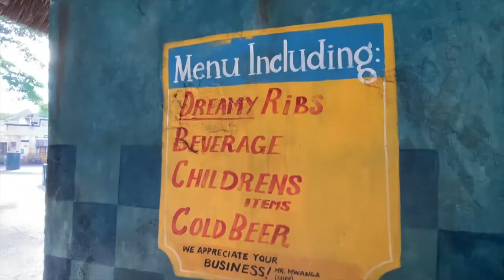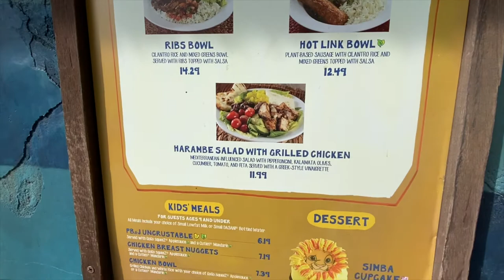Limited Time Cupcakes at Zuri Sweet Shop in Disney Animal Kingdom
On today's adventure, we visit Zuri's Sweet Shop at Disney Animal Kingdom. We try two limited additional cupcakes, the Churro Cupcake and the Chili Lime Cupcake. Have you tried these before? Let us know which one is your favorite.